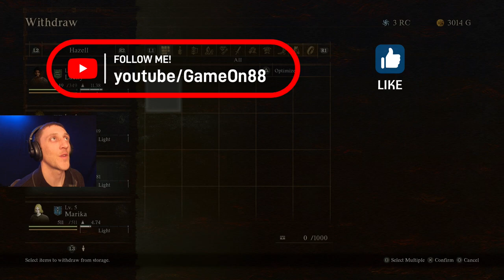Dragons Dogma 2 Let's Play Ep. 3: First Set of Armour!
Dragons Dogma 2 is in full swing everybody! So, we were unable to find our adventurer boon items that we paid extra for, so we went ahead and ought a little bit of armor in town and now we are off for some light adventuring! Just dipping our toes into this open world!